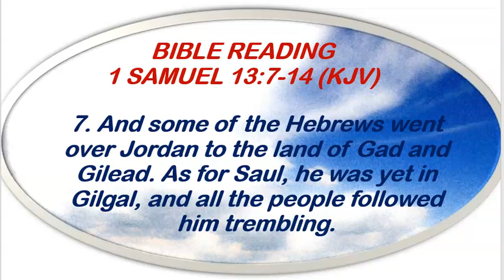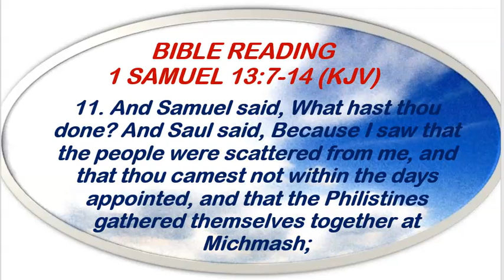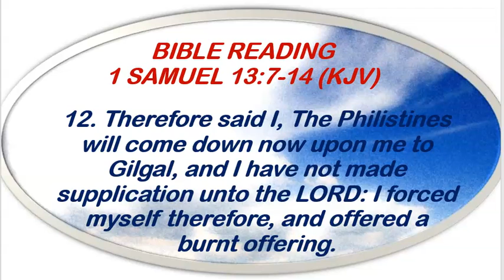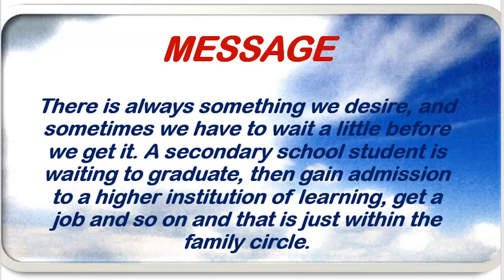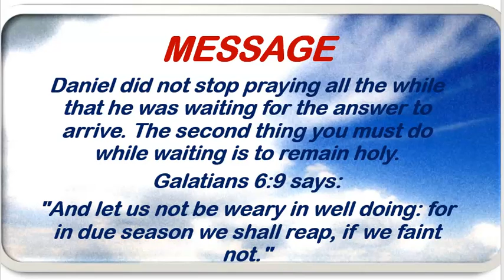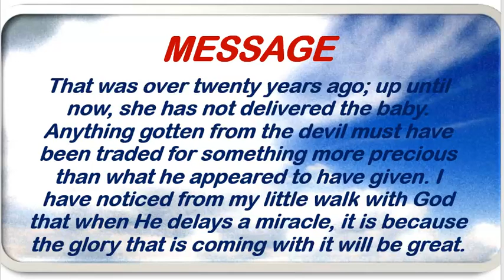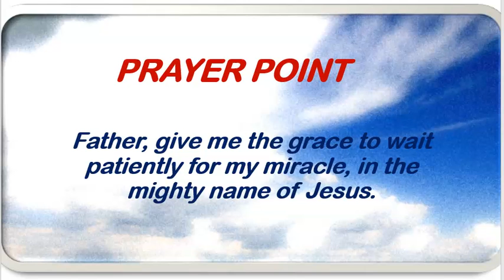Open Heavens July 28